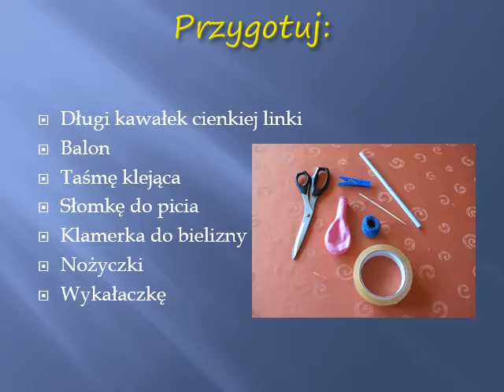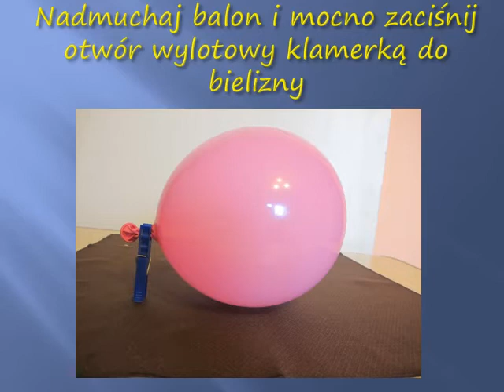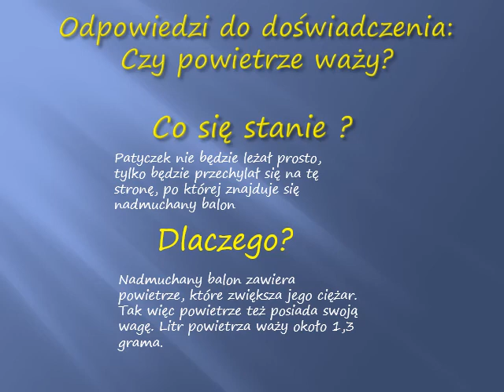czy balon może być odrzutowcem?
Czy balon może być odrzutowcem? Eksperymentuj i dowiedz się jakie jest rozwiązanie zagadki.
Zadanie w domowym centrum kultury przygotowała Monika Puchalska